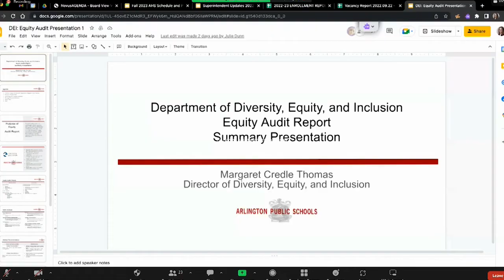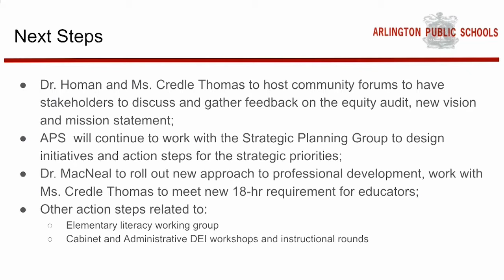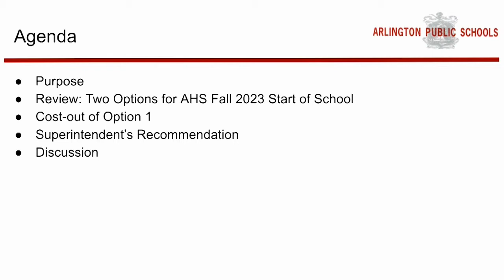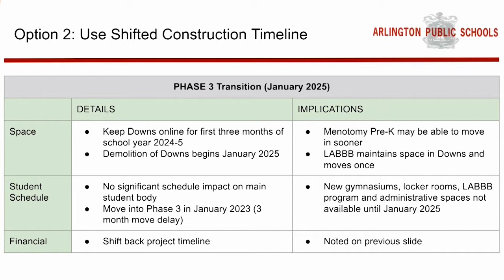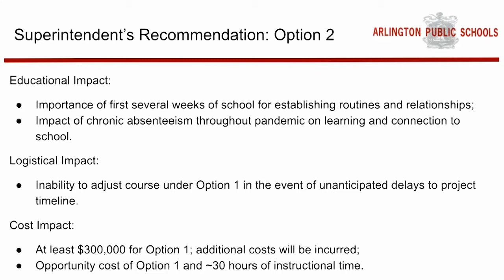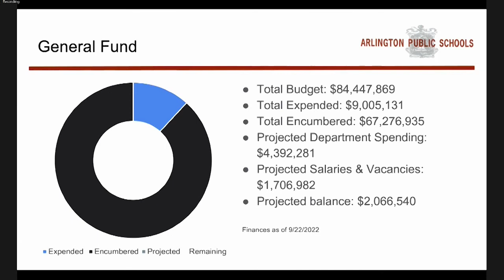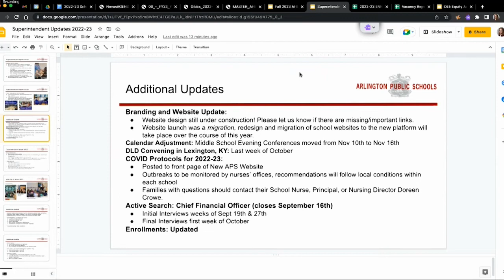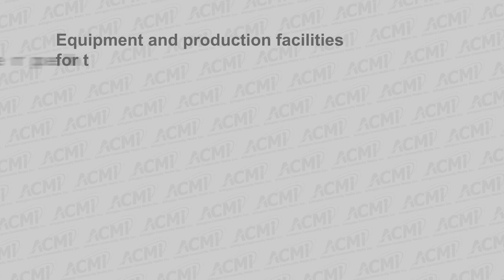School Committee Meeting - September 22, 2022